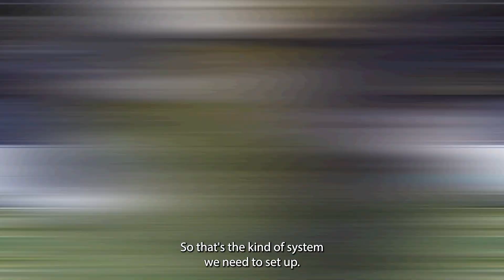Ivo Lansbergen: Data is going to be the next frontier in agriculture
Making it possible together is the slogan for dsm-firmenich Animal Nutrition and Health. But what does that mean, what are the challenges and what roll can data fulfill? That is what we are going to discuss in this episode of Future Feed Talks.

We are discussing the strategies that dsm-firmenich Animal Nutrition and Health has to connect various parts of the agricultural sector with Ivo Lansbergen. He is the president of Animal Nutrition and Health at dsm-firmenich and is able to explain more about the steps that the company takes to contribute to a brighter future in animal nutrition. Curious? Watch the video or listen to the podcast.